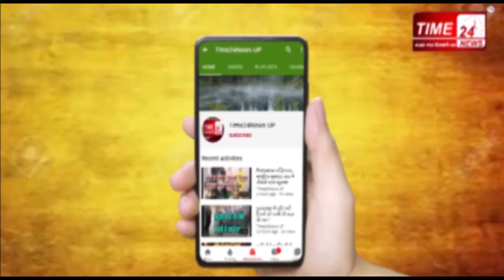यूपी में दोहराया गया हैदराबाद कांड,गैंगरेप पीड़िता को जिंदा जलाया !